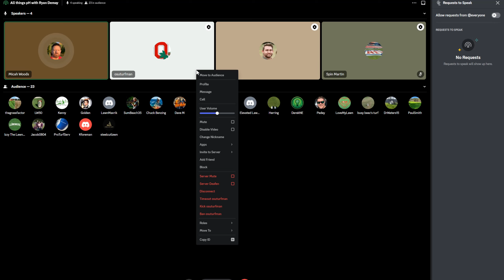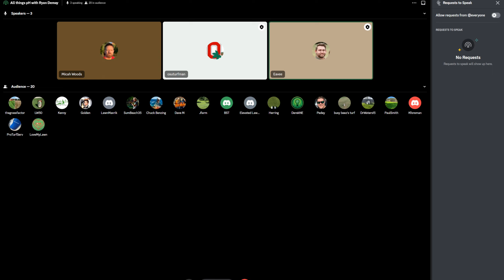The Ultimate Guide to Understanding Your Soil Test Results w/ Ryan DeMay & Dr. Micah Woods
Discover the secrets to a thriving lawn with our expert guide to soil testing. In this informative video, Ryan DeMay, an experienced turf grass specialist/consultant, and Dr. Micah Woods, a leading soil scientist and head of the Asian Turfgrass Center, walk you through the process of interpreting your soil test results. With their combined knowledge and expertise, they demystify the science behind soil testing and show you how to make the most of your results. Whether you're a seasoned pro or a beginner, this video will give you the information you need to take your lawn care to the next level.

Background on Ryan DeMay:
Ryan DeMay is a highly regarded expert in the field of turf grass management. With over a decade of experience in the industry, Ryan has a deep understanding of the science behind healthy lawns and is dedicated to helping others achieve the same. He is a sought-after speaker and consultant, and his work has been featured in numerous industry publications.

Background on Dr. Micah Woods:
Dr. Micah Woods is a leading soil scientist and researcher with a passion for soil health and sustainability. He has published numerous research papers on the topic and is widely recognized as an expert in the field. With his deep knowledge of soil science, Dr. Woods is dedicated to helping people understand the important role soil plays in the health and success of their gardens and lawns. He is a regular speaker at industry events and is committed to sharing his knowledge with others.

Our server is the perfect place for all things turf grass, featuring live shows with industry experts and a supportive community of like-minded individuals. Whether you're a seasoned pro or just starting out, you'll find valuable insights and tips on soil testing, lawncare, and more. We already have many pros that work on NFL, MLB, MLS pro fields that are willing to answer questions.